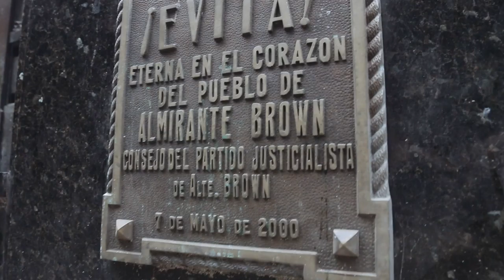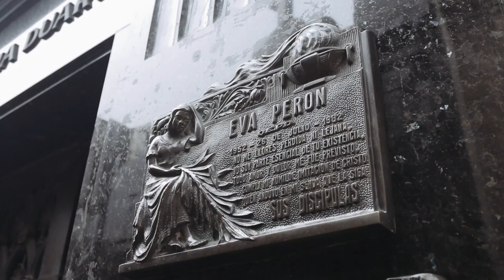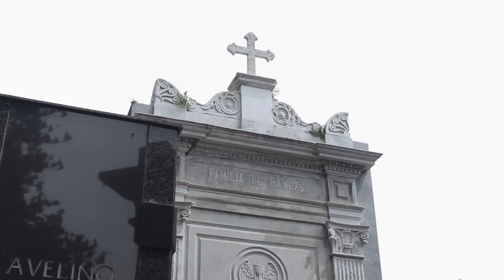ОТБЛИЗО влиянието на Евита Перон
За различното отношение на хората към смъртта. И защо в Аржентина гробищата са място за отдих и разходки!?